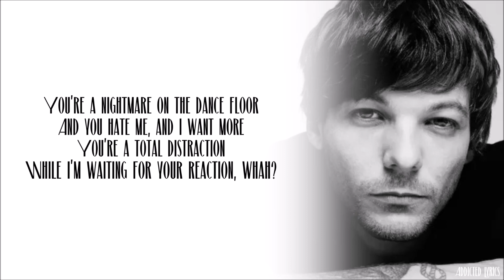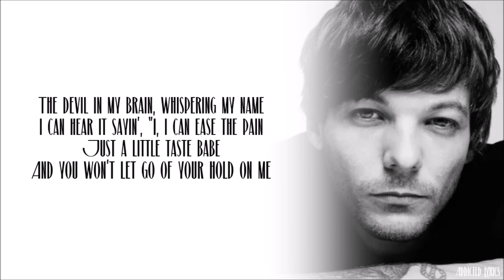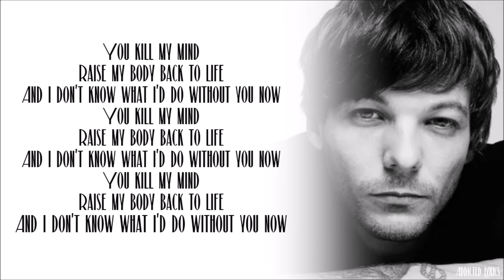Louis Tomlinson - Kill My Mind (Lyrics)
Louis Tomlinson – Kill My Mind